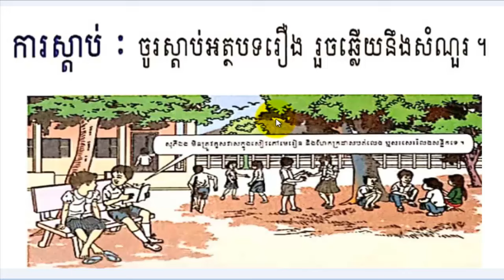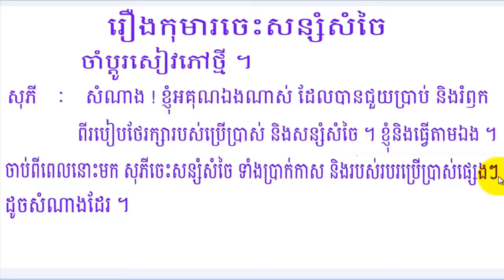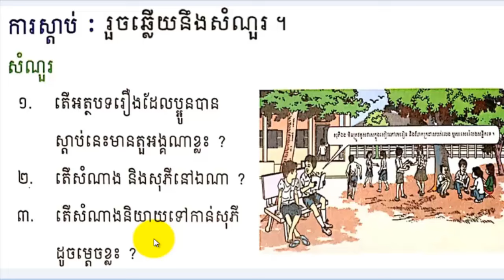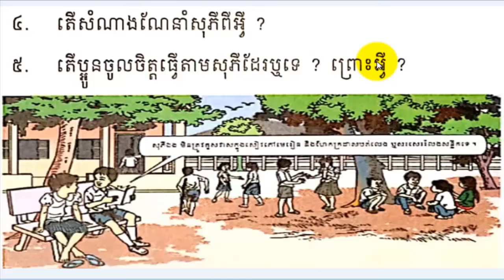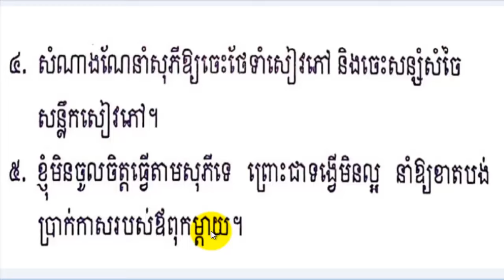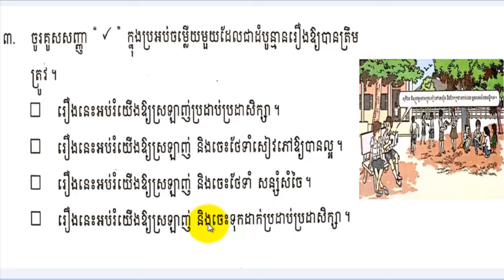រៀនភាសាខ្មែរ,ថ្នាក់ទី៣,មេរៀនទី២១,កុមារចេះសន្សំសំចៃ,Lesson22,Khmer study,Grade3,#22,សិដ្ឋ សុវណ្ណថង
រៀនភាសាខ្មែរ,ថ្នាក់ទី៣,មេរៀនទី២១,កុមារចេះសន្សំសំចៃ,Lesson22,Khmer study,Grade3,#22,សិដ្ឋ សុវណ្ណថង,Sith Sovanthong,Learn Khmer Grade 3,Learn Khmer Language Grade 3,how to learn languages,how to learn language fast,
_ please practice read Khmer language Lesson15 Grade 3 Thank very big
-Please Learn Khmer on YouTube with my channel Sith Sovanthong will know and understand Khmer language better